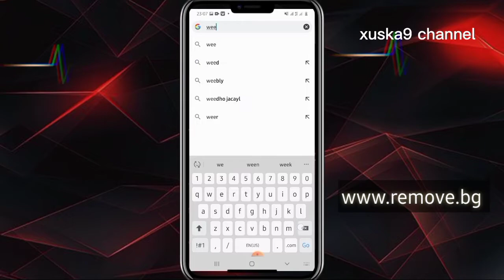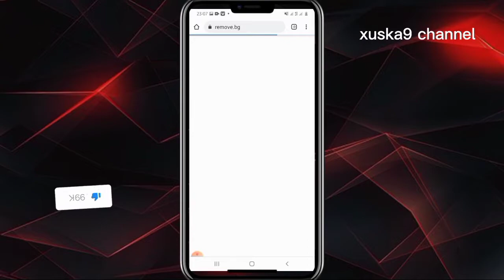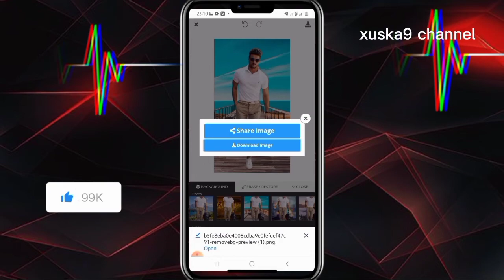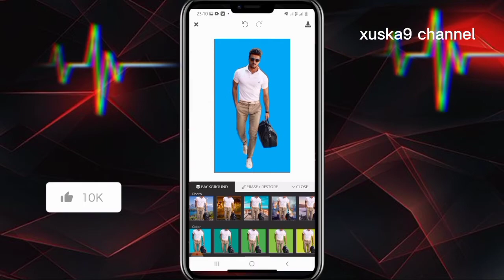SIDA SAWIRIDA LOOGA JARO BACKGROUND | HAB FUDUD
my name Hussein hunter

my f.b 👇 link 🔥

FULL RESPECT MY PEOPLE

I'm on Instagram as @husein_hunter9. 🔥

waxbaa soo socdo guys 🔥

Bye hope you all Peace and happiness 😍⚘